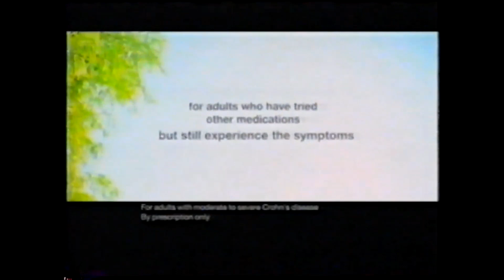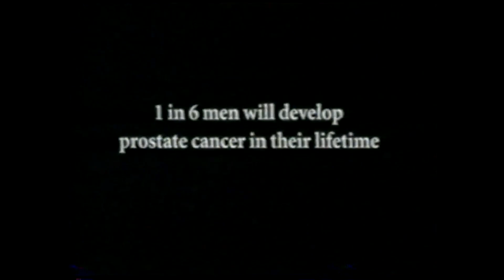Resident Evil 5 gameplay 5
part 5 of Resident Evil 5 which I find to be a very good game. Granted The AI Partner has it's issues but it's helpful in some parts of the game. This could've been the final Resident Evil game when you think about it.